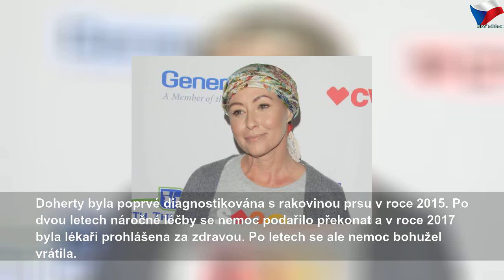Představitelka Brendy z Beverly Hills trpí rakovinou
středa 5. února 2020
Představitelka Brendy z Beverly Hills trpí rakovinou | Sky Czech